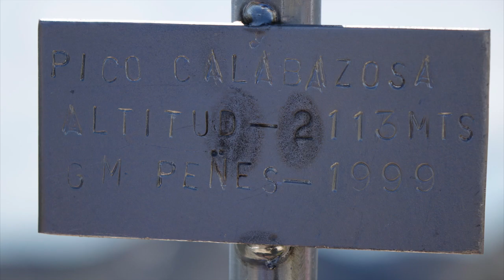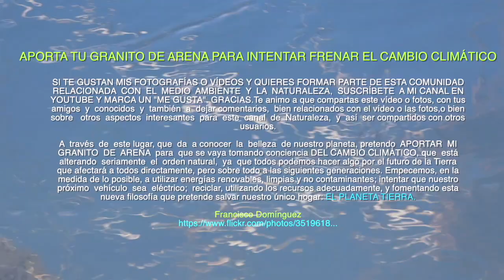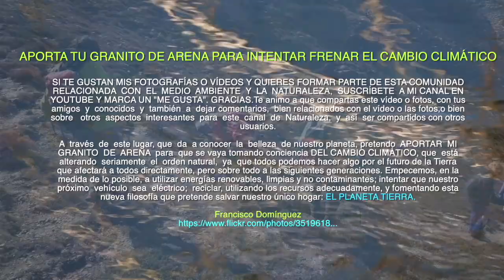SENDERISMO POR LEON Lugares que seguramente aún no conoces El pico Calabazosa desde Torrestío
APORTA TU GRANITO DE ARENA PARA INTENTAR FRENAR EL CAMBIO CLIMÁTICO